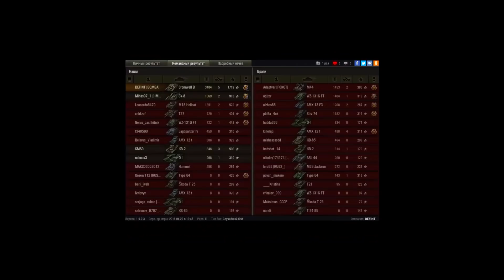Cromwell B - НУЖНО ПОКУПАТЬ?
ВСЕМ ДОБРА!)